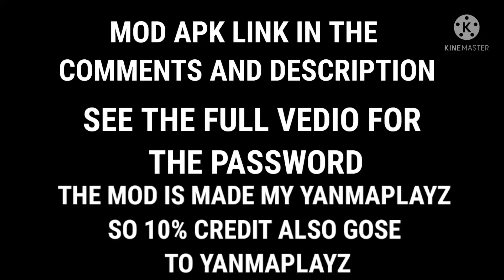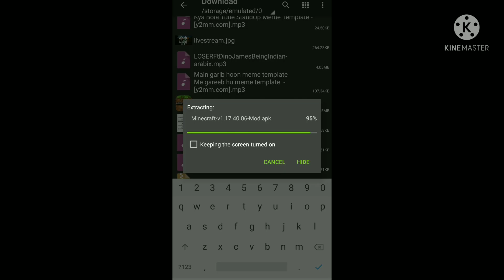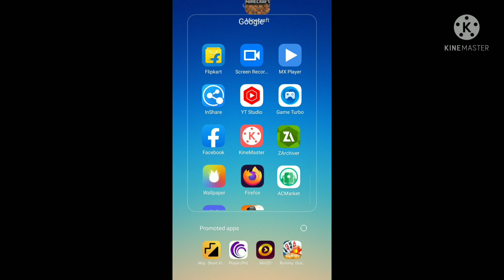UNLIMITED MINECOINS MOD FOR MCPE 100% WORKING. MINECRAFT 1.17.40 MOD APK MEDIA FIRE LINK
We DON'T OWN THE CLIPS AND MUSIC WE USE IN MOST OF THE CASES OUR UNDERSTANDING THAT IT IS IN CORRELATION TO FAIR RIGHT USE, HOWEVER GIVEN THAT IT IS OPEN TO INTERPRETATION, IF ANY OWNER OF THE CONTENT CLIPS WOULD LIKE TO.